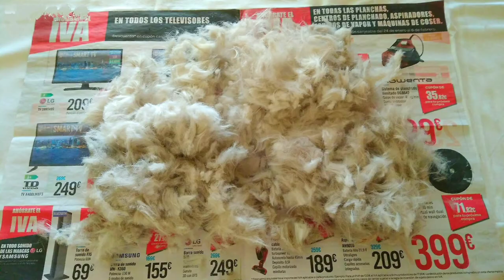CORTANDO el PELO a mi PERRO!✂️ PELUQUERÍA CANINA en CASA!💅🏻🐶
Curso Básico de Peluquería Canina : Paso 1: Corte Inicial
Aprende a Cortar el Pelo a tu Perro | Peluquería Canina
¿Cómo cortar el pelo a un perro? 🐶 CORTE BÁSICO
Corte del pelaje canino en casa- Parte I
¡APRENDE a CORTAR el PELO de tu MASCOTA! ♥ ¡NUEVO LOOK de CACHITO!!!
Cómo cortar el pelo a mi perro